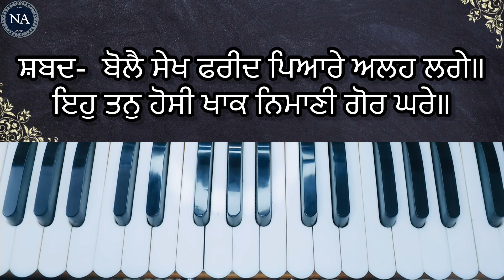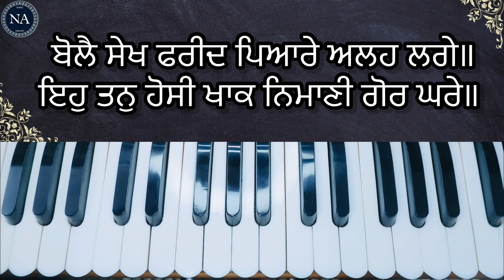Bolai shekh fareed…. Learn Shabad in male scale ..